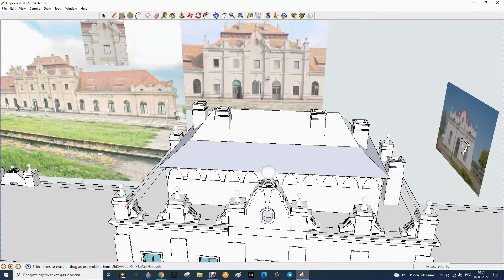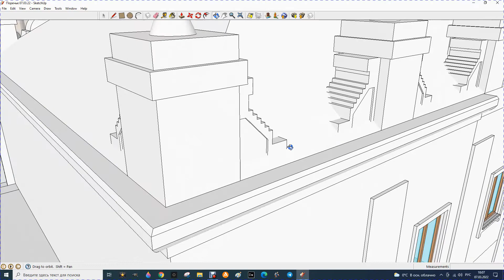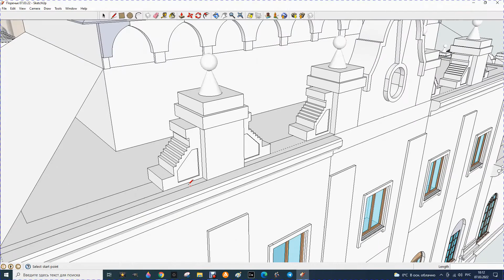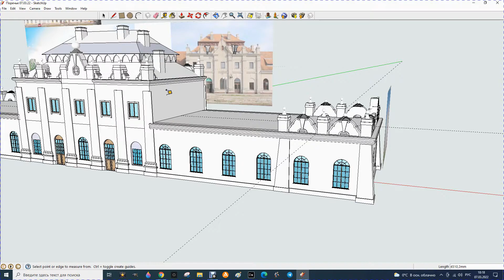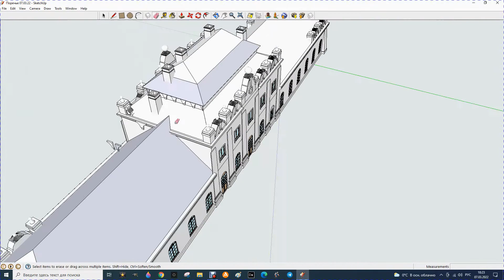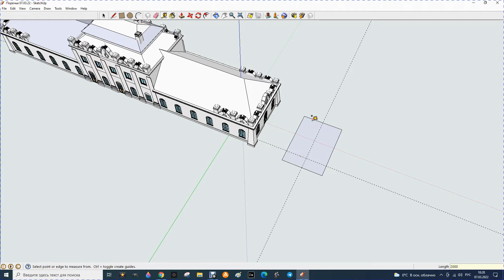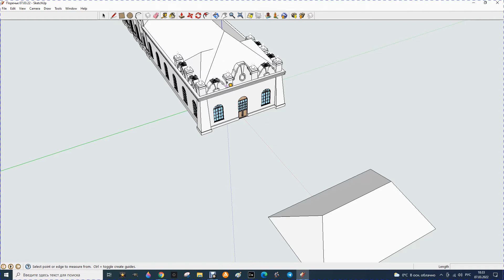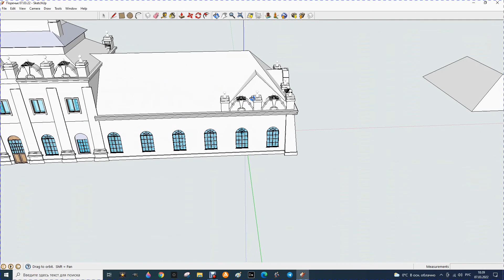20 SketchUp. Создание модели вокзала. Часть 7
Уроки SketchUp. Создание модели вокзала